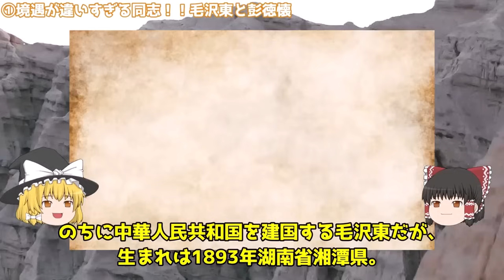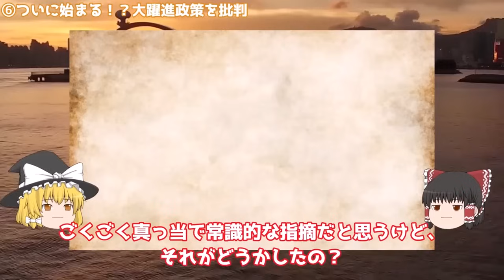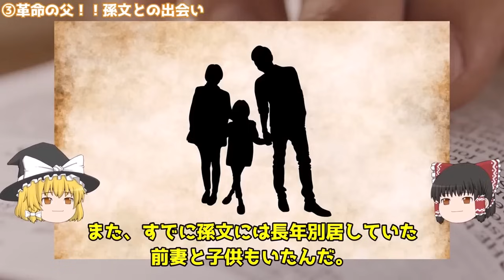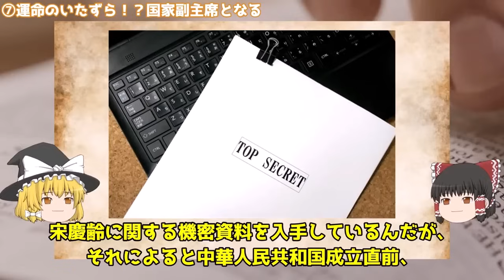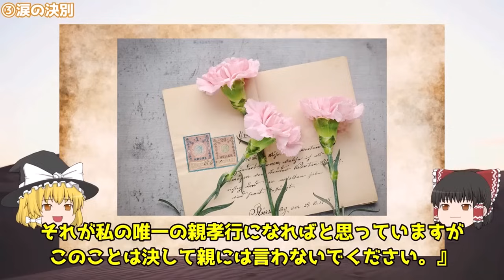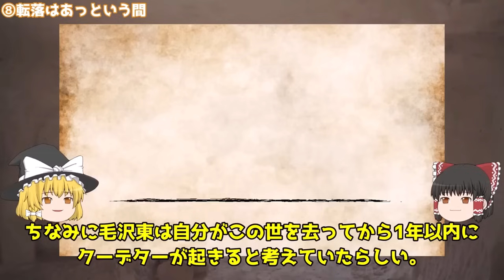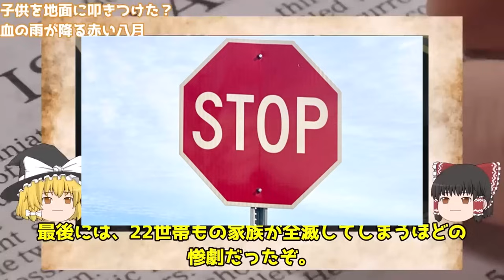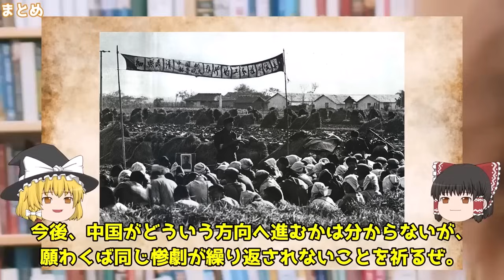【睡眠用】面白過ぎて眠れない！毛沢東の全て【世界史】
■参考図書等
【PR】毛沢東　革命と独裁の原点

0:00　　1. 【親友にも容赦なし】毛沢東の戦友、彭徳懐の残酷な最期【世界史】
16:20　  2. 【悲惨な末路】宋慶齢：近現代中国に翻弄された孫文の妻【世界史】
32:18　  3. 【因果応報】毛沢東を批判した女性の悲惨な最期と毛沢東の甥・毛遠新の末路【世界史】
47:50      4.【中国の黒歴史】狂気に包まれた文化大革命が闇過ぎる【世界史】